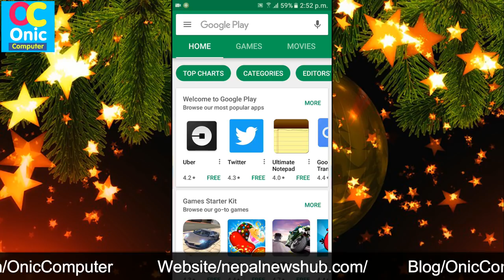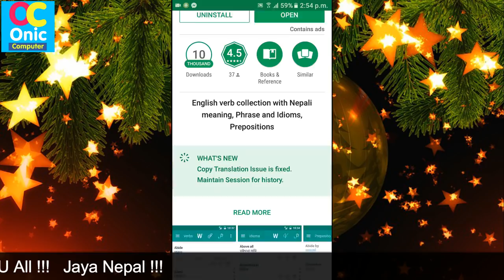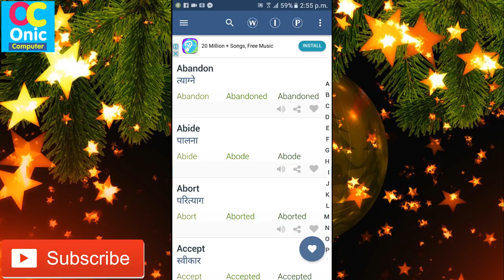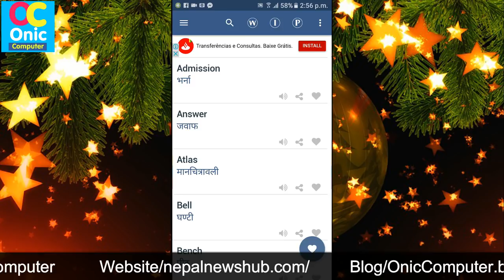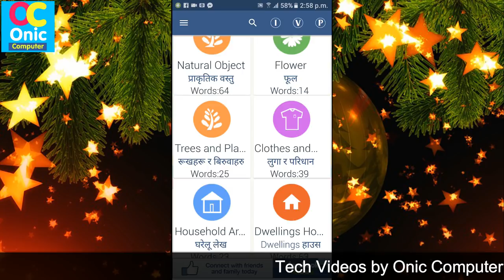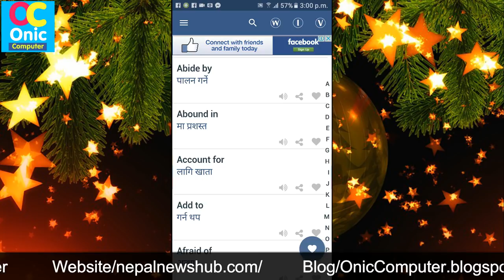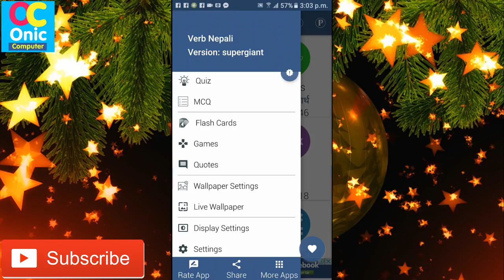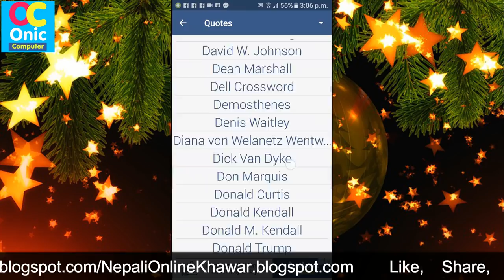[Nepali] How To Speak in English Fluently -Build Your Strong Vocabulary -Episode #03, Nepali English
Hello Guys, in this video, you will learn how you will make your vacabulary strong and Get control over it to speak in English fluently.
Nepali English Speaking
Nepali English
Learn English from Nepali

About This App
App Name: Verb Nepali

Verb English to Nepali with favorite options. Words are divided into categories so that you can learn them very easily. With the favorite options separate important words and study them. There is a pronunciation options on the app with that you can improve your speaking and listening of English
Plenty of Idioms and Phrases are added to increase your vocabulary and make you expert on English language. There are also lots of appropriate prepositions added with meaning. This small Dictionary like word book will help you to increase your knowledge very smartly.